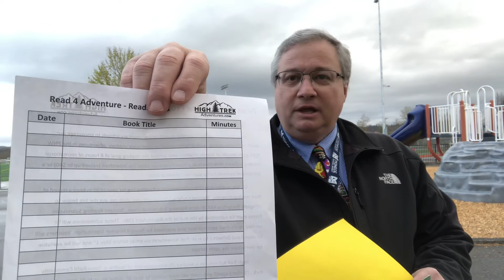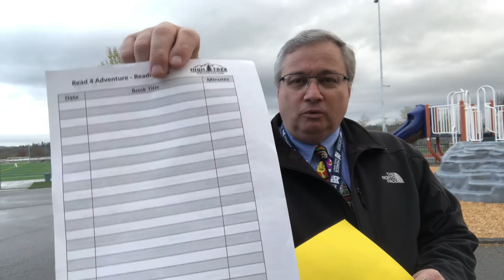Radio Show 3-30-22